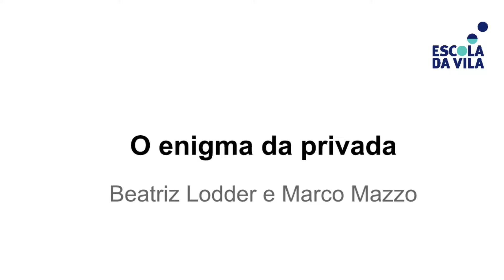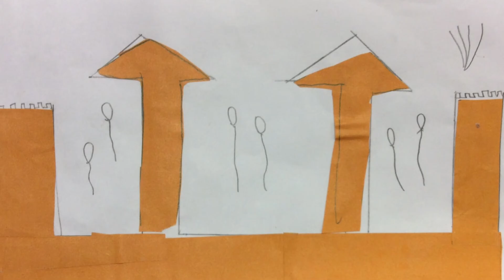Projeto Curtas, 4º ano A - Escola da Vila - Beatriz e Marco - 2016